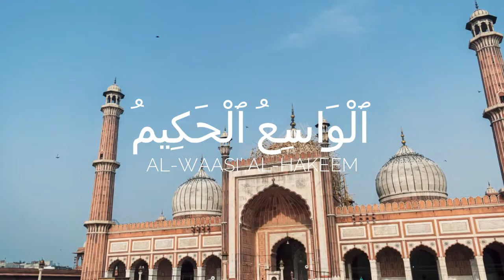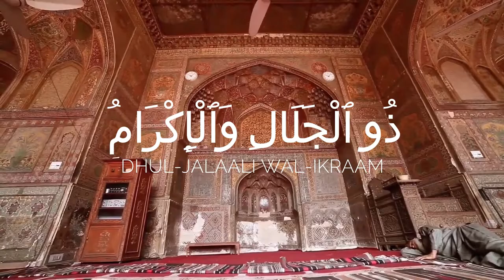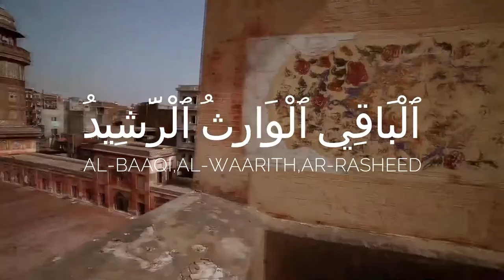ASMA UL HUSNA (99 Names Of Allah), Nasheed Ishq E Haqeeqi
Asma Ul Husna -The 99 beautiful names of Almighty ALLAH (subhanahu wa ta'ala) .
Abu Huraira reported: The Messenger of Allah, peace and blessings be upon him, said, "Allah has ninety-nine names, and whoever preserves them will enter Paradise." -Source: Sahih Muslim 2677
1] Ar - Rahman = the all compassionate

2] Ar - Rahim = the all merciful

3] Al - Malik = the absolute ruler

4] Al - Quddus = the pure one

5] As - Salam = the source of peace

6] Al - Mu'min = the inspirer of faith

7] Al -- Muhaymin = the guardian

8] Al -- Aziz = the victorious

9] Al -- Jabbar = the compeller

10] Al -- Mutakabbir = the greatest

11] Al -- Khaliq = the creator

12] Al -- Bari = the maker of order

13] Al -- Mussawir = the shaper of beauty

14] Al -- Ghaffar = the forgiving

15] Al -- Qahhar = the subduer

16] Al -- Wahaab = the giver of all

17] Ar -- Razaaq = the sustainer

18] Al -- Fattah = the opener

19] Al -- Alim = the knower of all

20] Al -- Qabid = the constrictor

21] Al -- Basit = the reliever

22] Al -- Khafid = the abaser

SubhanAllah walhamdulillah wala ilaha illallah  - Glory be to Allah, All praise is to Allah, there is no god but Allah

23] Ar -- Rafi = the exalter

24] Al -- Mu'izz = the bestower of honours

25] Al -- Mudhill = the humiliator

26] As -- Sami = the hearer of all

27] Al -- Basir = the seer of all

28] Al -- Hakam = the judge

29] Al -- Adl = the just

30] Al -- Latif = the subtle one

31] Al -- Khabir = the all aware

32] Al -- Halim = the forebearing

33] Al -- Azim = the magnificent

34] Al -- Ghafur = the forgiver & hider of faults

35] Ash -- Shakur = the rewarder of thankfulness

36] Al -- Ali = the highest

37] Al -- Kabir = the greater

38] Al -- Hafiz = the preserver

39] Al -- Muqit = the nourisher

40] Al -- Hasib = the accounter

41] Al -- Jalil = the mighty

42] Al -- Karim = the generous

43] Ar -- Raqib = the watchful one

44] Al -- Mujib = the responder to prayer

45] Al -- Wasi = the all comprehending

46] Al -- Hakim = the perfectly wise

47] Al -- Wadud = the loving one

48] Al -- Majid = the majestic one

49] Al -- Ba'ith = the resurrector

50] Ash -- Shahid = the witness

51] Al-h Haqq = the truth

52] Al -- Wakil = the trustee

53] Al -- Qawi = the possessor of all strength

54] Al -- Matin = the forceful one

55] Al -- Wali = the governor

56] Al -- Hamid = the praised one

57] Al -- Muhsi = the appraiser

58] Al -- Mubdi = the originator

59] Al -- Mu'id = the restorer

60] Al -- Muhyi = the giver of life

61] Al -- Mumit = the taker of life

62] Al -- Hayy = the ever living one

63] Al -- Qayyum = the self existing one

64] Al -- Wajid = the finder

65] Al -- Majid = the glorious

66] Al -  Wahid = the only one

67] Al -- Ahad = the one

68] As -- Samad = the satisfier of all needs

69] Al -- Qadir = the all powerful

70] Al -- Muqtadir = the creator of all power

71] Al - Muqaddim = the expediter

72] Al -- Mu'akhkir = the delayer

73] Al -- awwal = the first

74] Al -- Akhir = the last

75] Az -- Zahir = the manifest one

76] Al -- Batin = the hidden one

77] Al -- Wali = the protecting friend

78] Al -- Muta'ali = the supreme one

79] Al -- Barr = the doer of good

80] At -- Tawwib = the guider to repentance

81] Al -- Muntaqim = the avenger

82] Al -- Afu = the forgiver

83] Ar -- Rauf = the clement

84] Malik al Mulk = the owner of all

85] Dhul Jalali wal Ikram = the lord of majesty & bounty

86] Al -- Muqsit = the equitable one

87] Al -- Jami = the gatherer

88] Al -- Ghani = the rich one

89] Al -- Mughni = the enricher

90] Al -- Mani = the preventer of harm

91] Ad -- Darr = the creator of the harmful

92] An -- Nafi = the creator of good

93] An -- Nur = the light

94] Al -- Hadi = the guide

95] Al -- Badi = the originator

96] Al -- Baqi = the everlasting one

97] Al -- Warith = the inheritor of all

98] Ar -- Rashid = the righteous teacher

99] As - Sabur = the patient one

Video Credits - free videos from Pexel.com
Video Editing Software- Wondershare Filmora X
Voice Recorder- Voloco
Voice Editor- Lexis